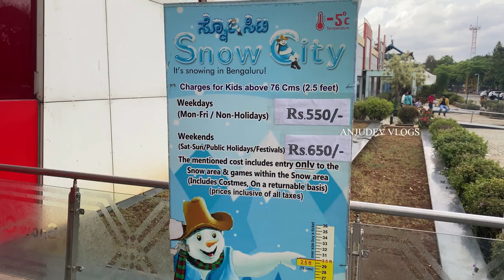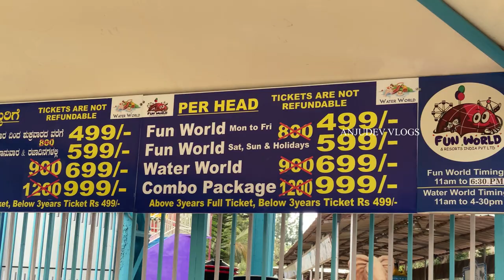Snow City Bangalore Vlog After Lockdown Snow Theme Park in Bangalore Fun World Water World Bengaluru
Hi to my YouTube family..

This is a small video of our one day outing to Snow City Bangalore.
This video can help you find lot of information regarding this place.
Hope you like this video of mine and keep sharing with your friends too..

Please watch my Extreme Winter Explorations episodes here.

Shots&Cuts by Shyaam K Dev